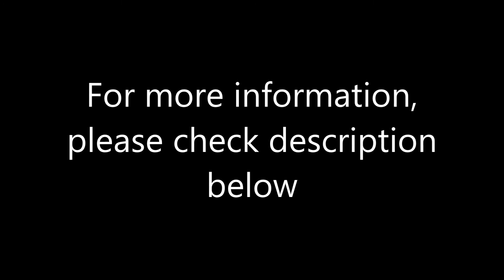Onaroo OK to Wake Children's Alarm Clock and Nightlight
Click here for detail about Onaroo OK to Wake Children's Alarm Clock and Nightlight

    OK to Wake, color changing night-light timer teaches children to stay in bed longer in the morning so parents get more sleep
    Customizable: Parents set the "OK to Wake", time and brightness
    Separate "Nap Timer" allows for afternoon napping without disrupting usual alarm and night-light settings
    Alarm clock with snooze function allows older kids to get up "on their own"
    Fun "toe" buttons designed for kids invoke funny facial animations on the LCD